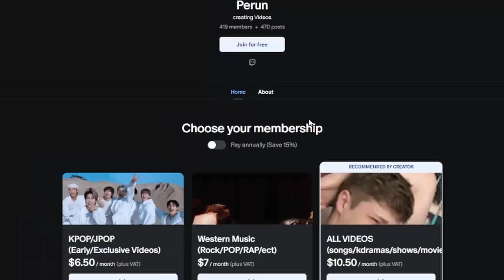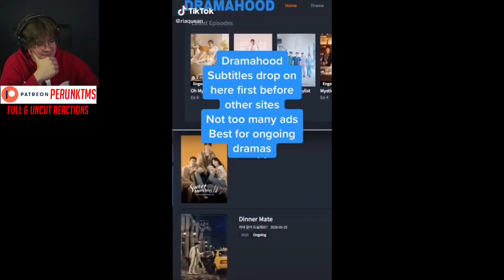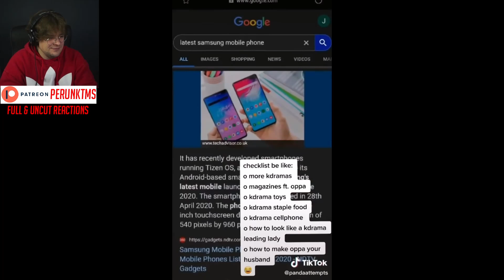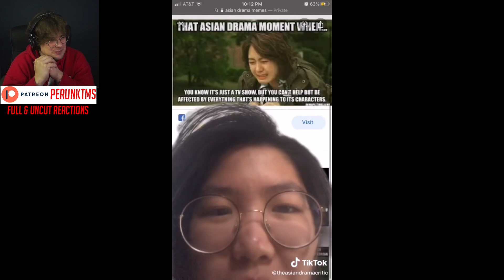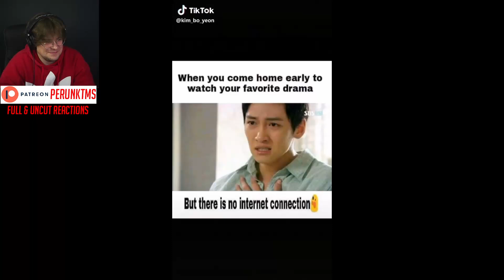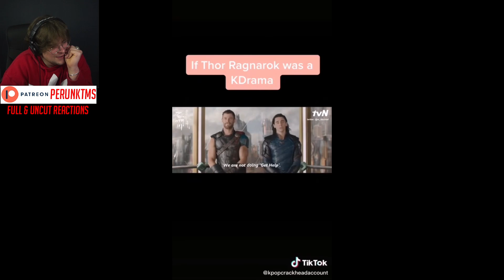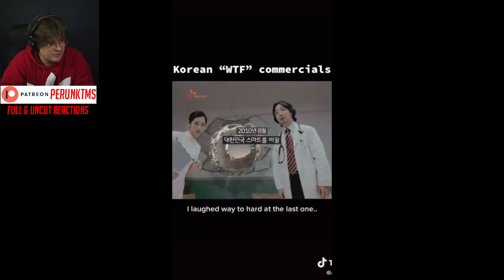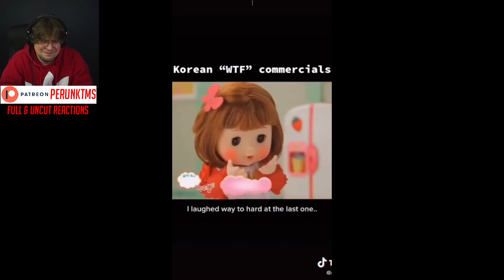NON FAN experiences KDRAMAs will do to YOU........ (funny k-drama moments and tiktoks)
This is what KDRAMAs will do to YOU. (funny k-drama moments and tiktoks)